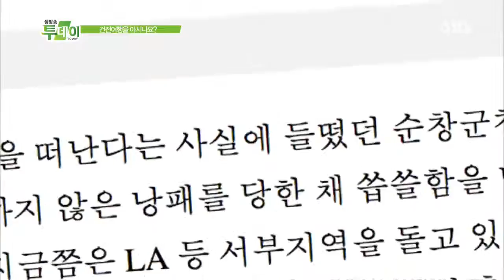생방송 투데이 2013-08-02 #5(7)